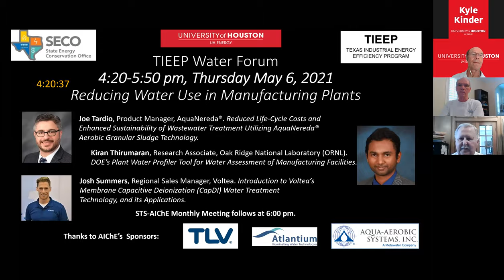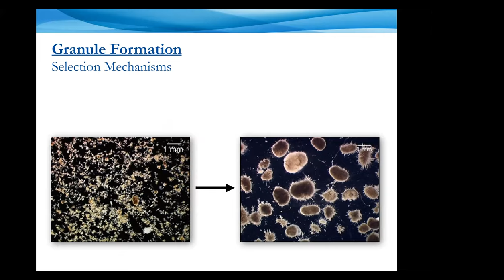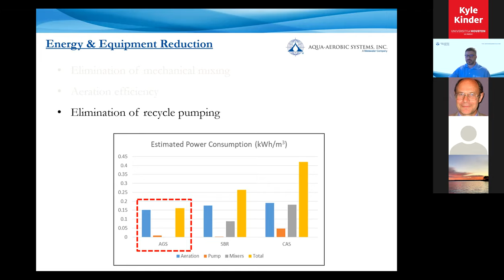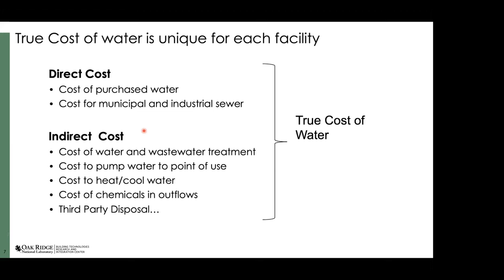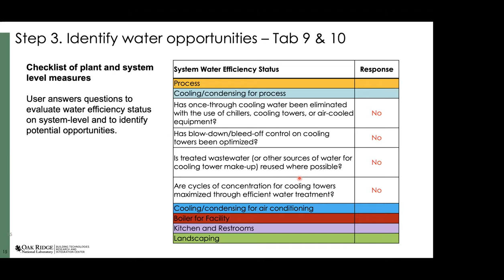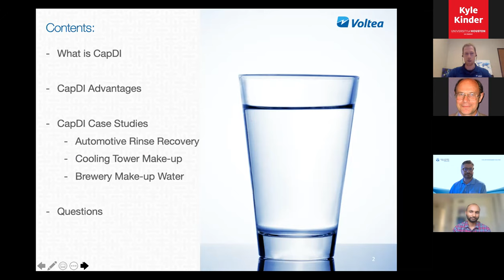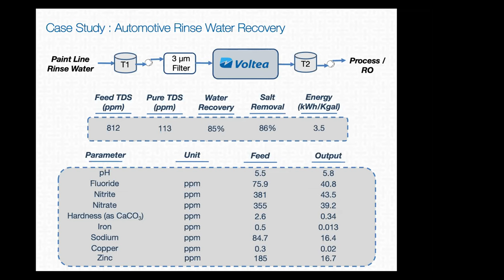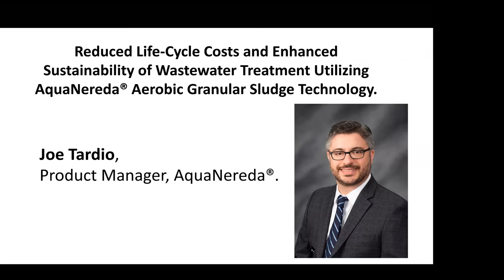2021 TIEEP Water Forum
Theme: Reducing Water Use in Manufacturing Plants

Despite the hurricanes and high rainfall along the Gulf Coast, we do experience times of drought and water shortages in Texas; and globally, access to clean water is a major sustainability concern. Water is also inextricably linked to energy: We need energy to pump and to manage water, and we use large amounts of water in our energy systems – for example, steam and cooling water. In this water forum, we explore tools and technologies for reducing water use in manufacturing plants. This includes presentations from two vendors on innovative processes and equipment, and one presentation on a DOE software package to aid understanding, managing, and improving water balances. Not only can these resources save water; they can also lead to energy savings, space savings, quality improvements, and reductions in capital and operating costs for new plants and revamps.

Forum Speakers:
- Joe Tardio, Product Manager, AquaNereda®
- Kiran Thirumaran, Research Associate, Oak Ridge National Laboratory (ORNL)
- Josh Summers, Regional Sales Manager, Voltea